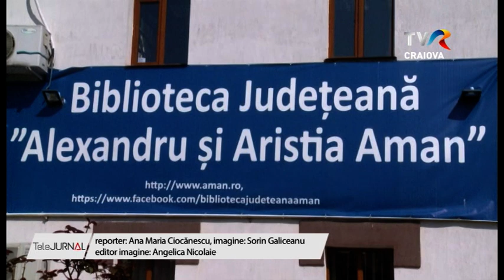SECȚIA DE ÎMPRUMUT CARTE, ÎN CASĂ NOUĂ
Craiovenii vor putea împrumuta din nou cărțile dorite de la bibliotecă. Astăzi s-a redeschis secția de împrumut la domiciliu a Bibliotecii Județene ,,Alexandru și Aristia Aman,, într-un sediu nou. Spațiu este situat vis-a-vis de Biserica Mântuleasa și de Grădinița „Otilia Cazimir”din Craiova.

Timp de două luni noul sediu al Serviciului de împrumut al Bibliotecii Județene ,,Alexandru și Aristia Aman,, a fost amenajat și pregătit pentru iubitorii de lectură. Au fost mutate cărțile și piesele de mobilier și de astăzi a fost reluată activitatea. Clădirea sediului central va intra în reabilitare pentru o perioadă de aproximativ doi ani.

Înainte de închiderea secției de împrumut, pentru a se muta în noul sediu, craiovenii, iubitorii de lectură, au avut posibilitatea să împrumute mai multe cărți de la bibliotecă.

Mulți craioveni abia au așteptat redeschiderea secției pentru a împrumuta cărți și au trecut pragul noului sediu, încă din prima zi.

Noul sediu al secției de împrumut la domiciliu a Bibliotecii Județene "Alexandru și Aristia Aman" este situat vis-a-vis de Biserica Mântuleasa și de Grădinița „Otilia Cazimir” din Craiova. Programul cu publicul este de luni până vineri, între orele 9:00-19:00.